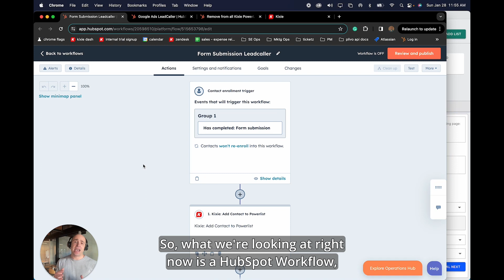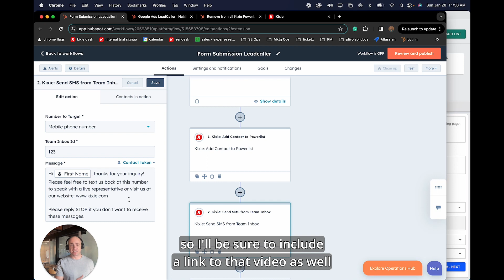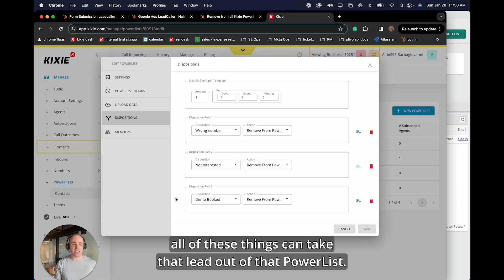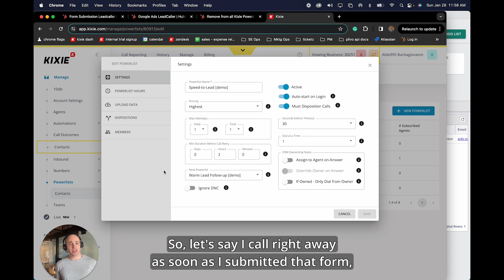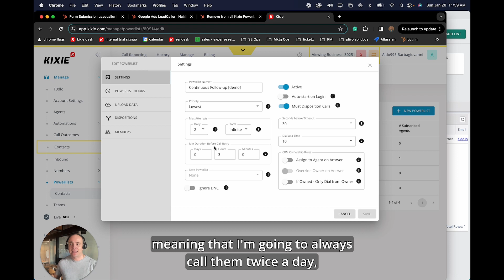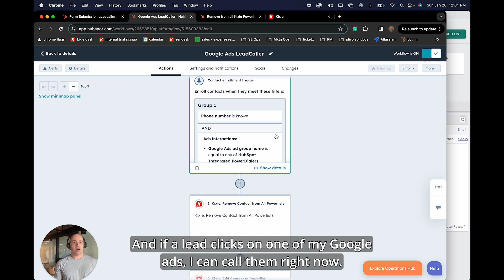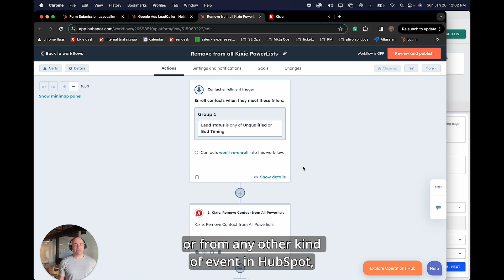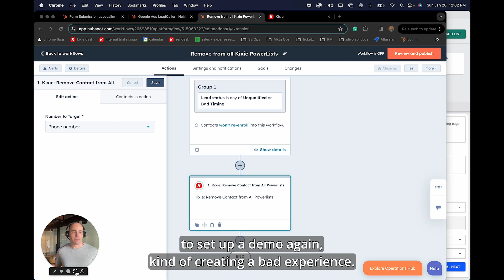Automating Speed-to-Lead and Follow-up with HubSpot and Kixie | Boost your sales & close more deals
Aldo from Kixie demonstrates how to use @HubSpot-CRM  Workflow triggers combined with Kixie’s Prioritized PowerLists to help sales teams blend speed-to-lead response time with a structured follow-up process.

Prioritized PowerLists are a feature of Kixie's power dialer, which auto-dials up to 10 leads at once to boost connection rates. With these automations, Kixie helps sales teams boost productivity and drive more revenue.

Sign up for a free 7-day trial of Kixie today

For more information on why Kixie is the best auto-dialer for HubSpot, head over